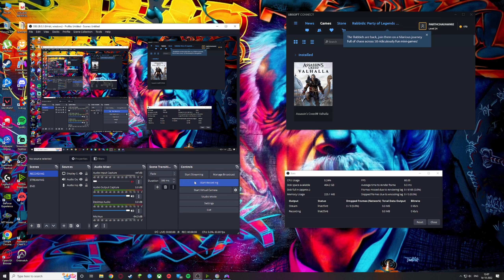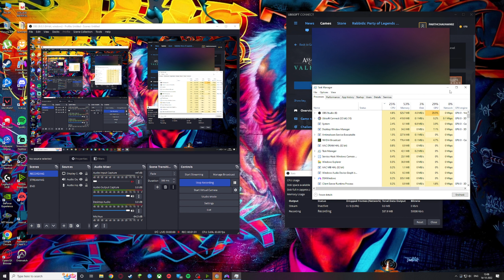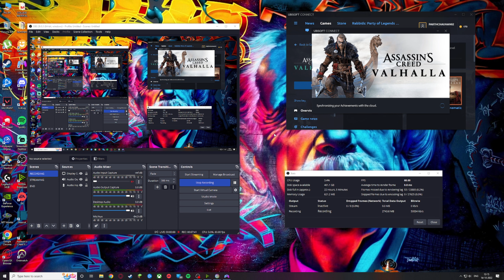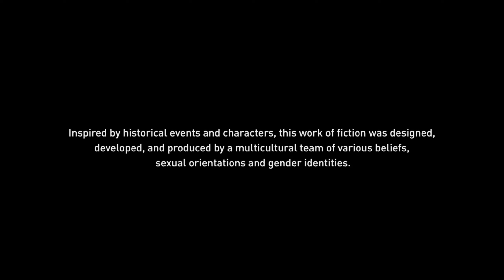Assassin Creed Valhalla Part- 27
Hello my name is Parth Chauhan. I am 20 yrs old.

upi id-  chauhanparth1592@okhdfcbank